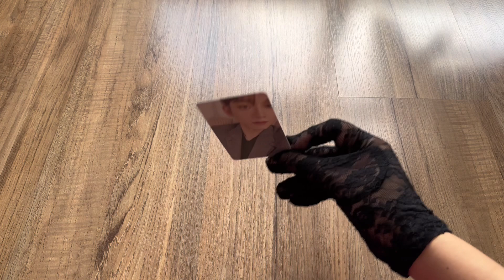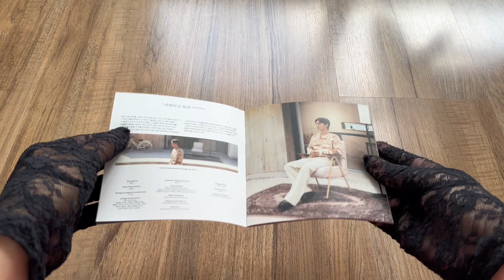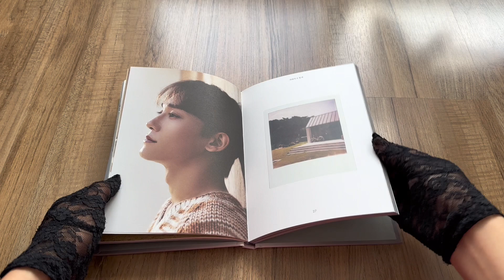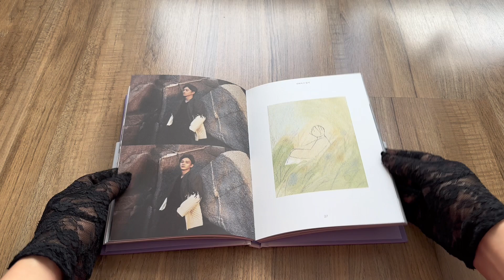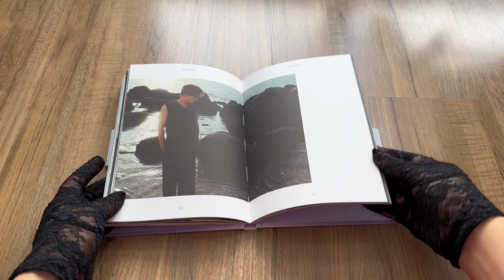UNBOXING EXO CHEN LAST SCENE